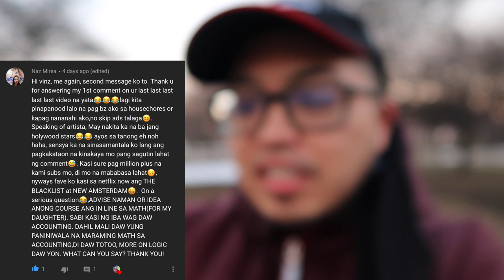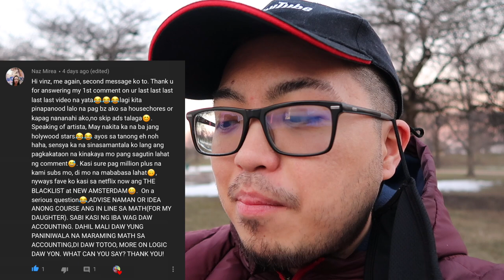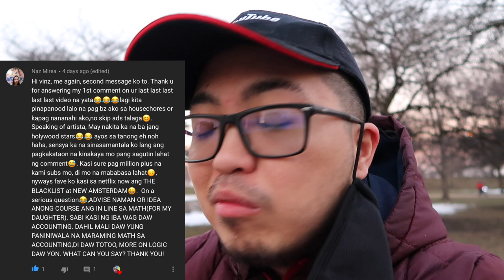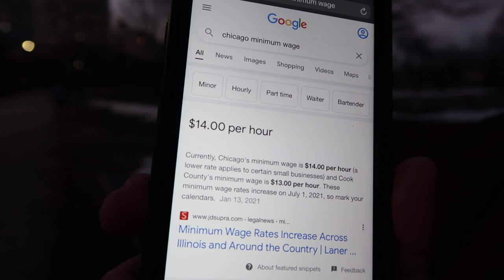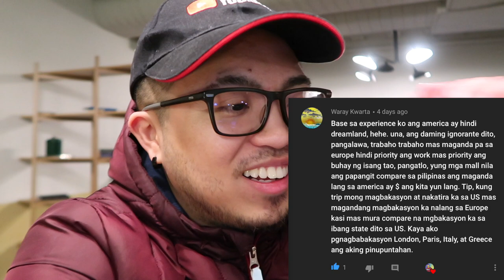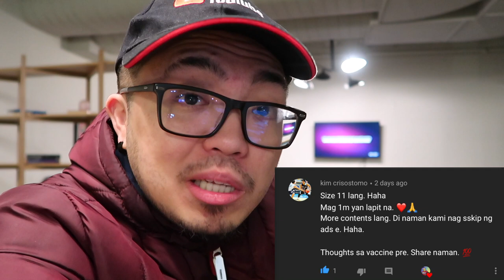🔴 BUHAY AMERIKA: Sapat ba ang $2500 na sweldo? | Vinz Leonardo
Sapat ba ang $2500 na sweldo? Check out this Buhay Amerika video - Vinz Leonardo